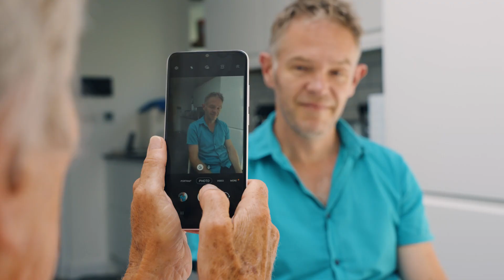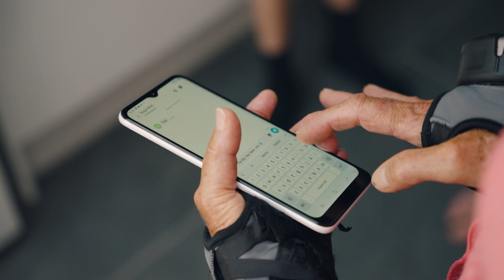Shaky Hands, Unshakable Spirit: One Woman's Journey with Tremor and Hope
A remarkable woman living independently in rural England despite facing the challenges of essential tremor for nearly 30 years. From head tremors to shaky hands and difficulty with simple tasks like drinking or using a phone, the tremor significantly impacted her confidence and independence.

With the GyroGlove, she experienced a turning point. This innovative device helped steady her hands, reducing tremor and restoring her ability to perform everyday activities with confidence.